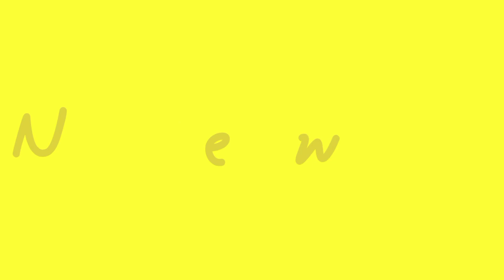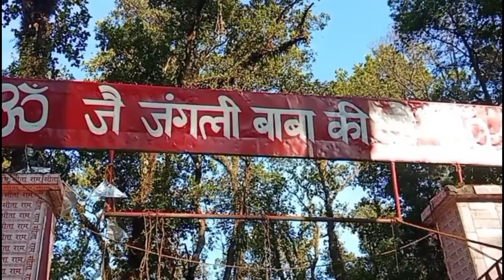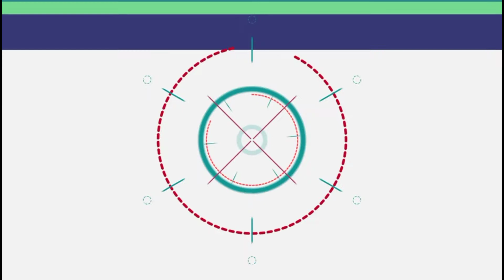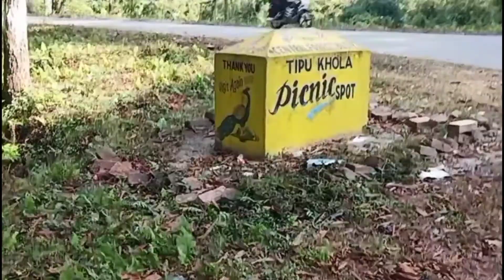নতূন বছরের সকালটা এভাবেই শুরু হলো আমাদের | Happy New Year